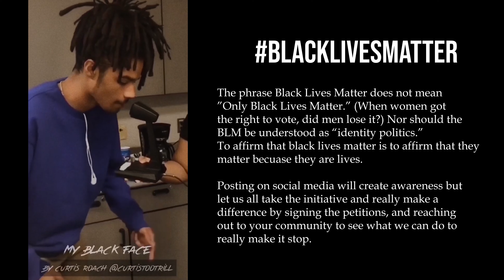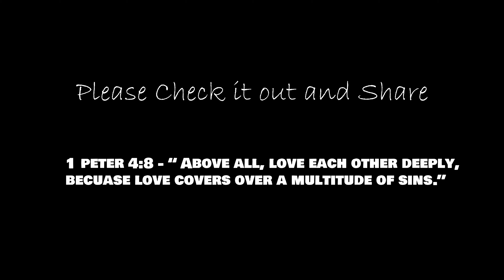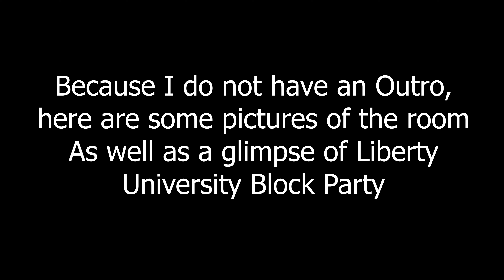My First Apartment Move In (Cornerstone) | Liberty University | Block Party | Move In Vlog (Ep2)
♡ ARTISTS on the Beginning of the Video ♡
💬 Christian Inman @christianinmanmusic

🖤 1 Peter 4:8 - "Above all, love each other deeply, because love covers over a multitude of sins."

💬 Name: Lydia
💬 Age: 21
💬 Ethnicity: Ethiopian 🇪🇹

xxx